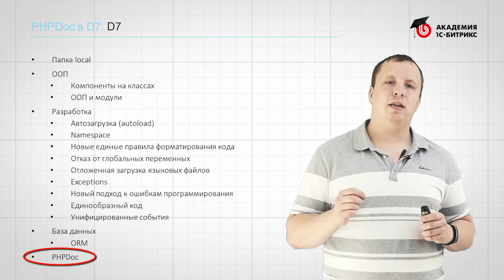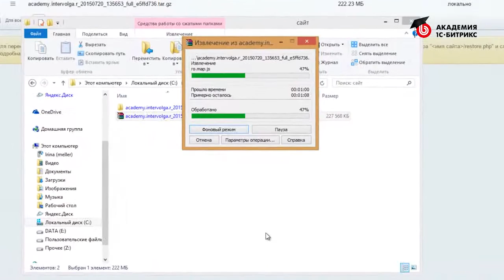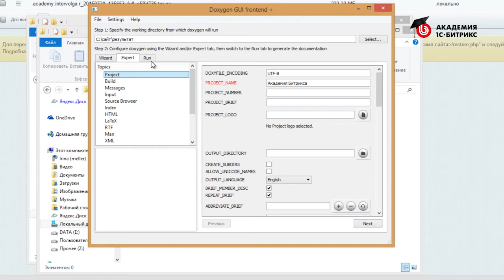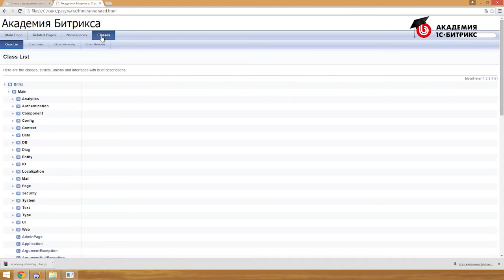13. Урок-Разработка на D7. Введение - PHPDoc в D7, видео 1/1